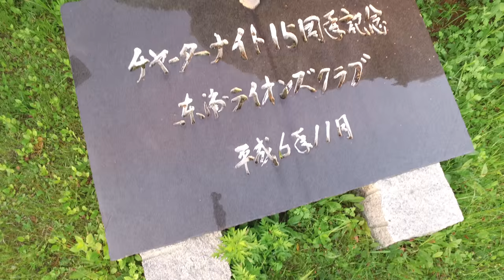Foundups OpenMedia Footage Awaji Island Japan